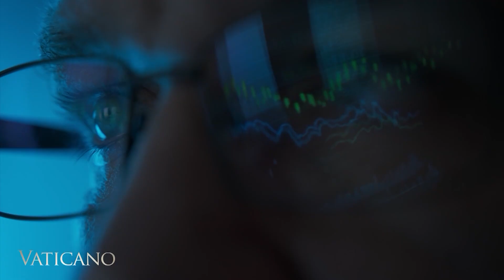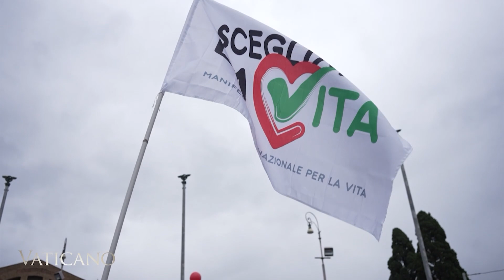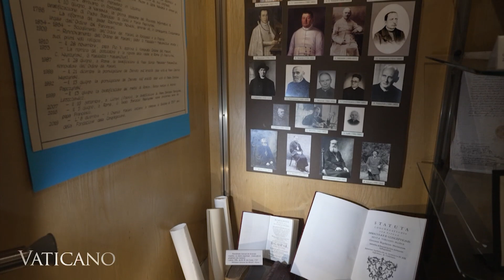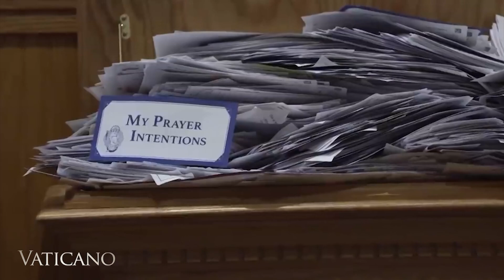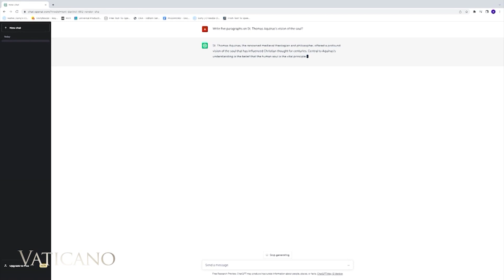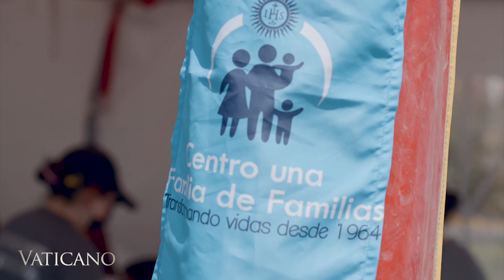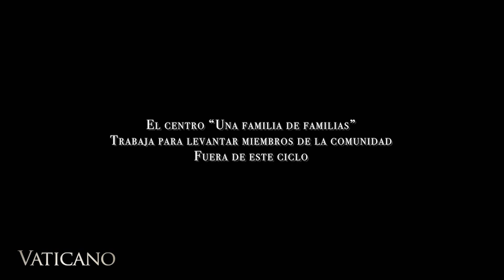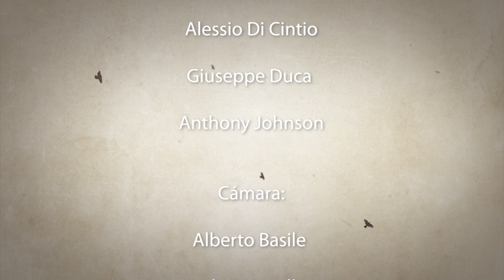Vaticano - 2023-05-27 - 350 Años de los Padres Marianos de la Inmaculada Concepción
Esta semana en Vaticano, te presentamos un reportaje especial sobre los Padres Marianos de la Inmaculada Concepción que celebran su jubileo de 350 años. Luego hablamos con el padre Philip Larrey, Decano del Departamento de Filosofía de la Pontificia Universidad Lateranense de Roma, sobre las implicaciones filosóficas de la inteligencia artificial. Y por último, comenzamos nuestra serie sobre El Centro - Una Familia de Familias, en Quito, Ecuador, donde las personas luchan por romper el círculo de la pobreza y la violencia.